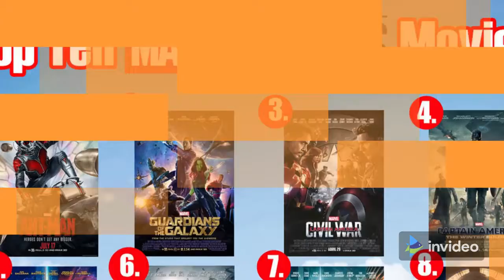Spider-Man 3: No Way Home trailer unleashes Marvel multiverse (and Doctor Octopus)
Doctor Strange (Benedict Cumberbatch) casts a spell on the Marvel Cinematic Universe in Tom Holland's next Spider-Man ride